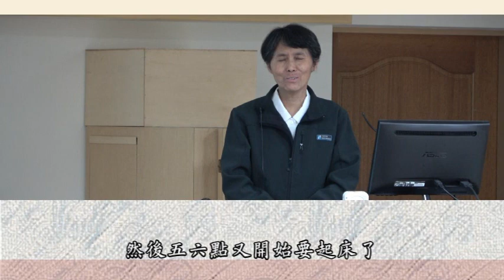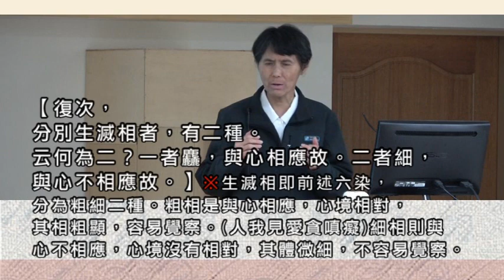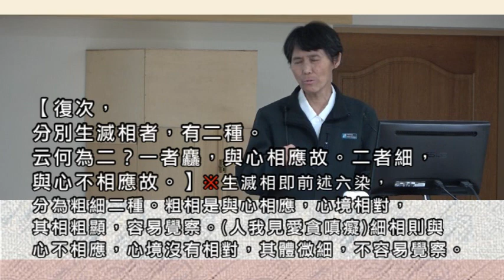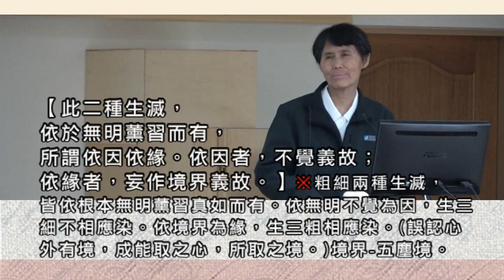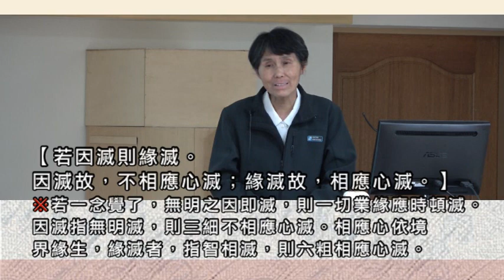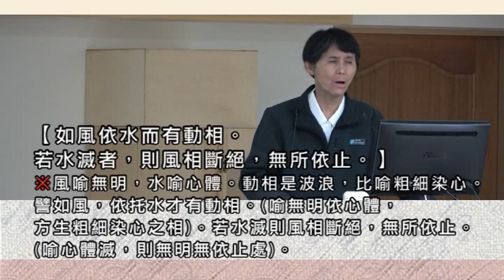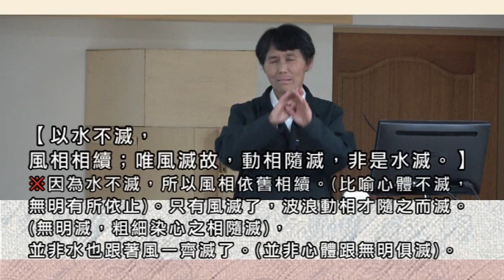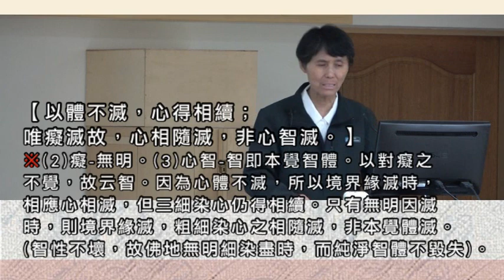20[字幕]戴德佛堂《大乘起信論》109/03/01